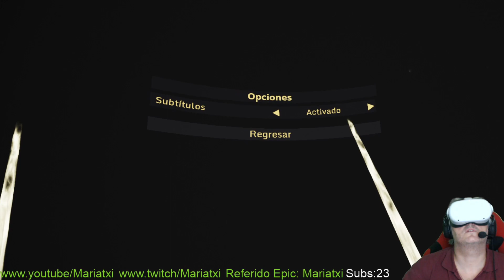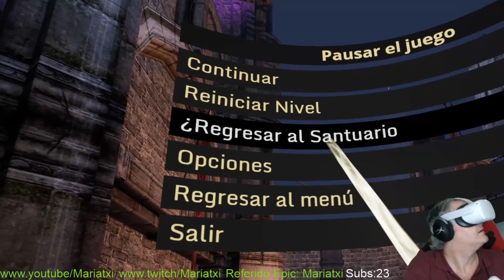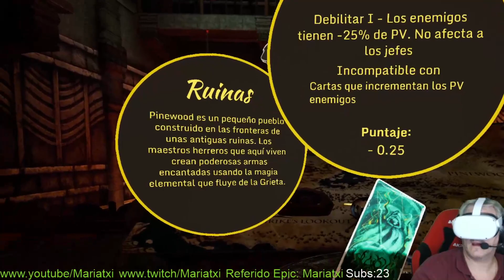The Wizards Enhanced Edition#1 DE PROFESION MAGO I Gameplay Español I Mariatxi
Comenzamos!